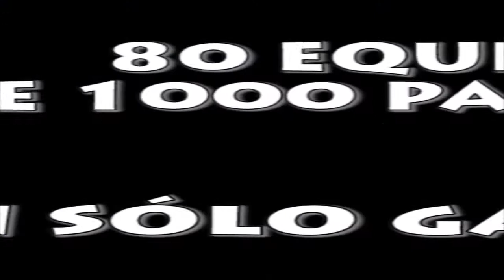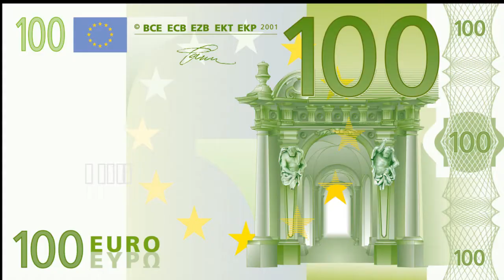Futbol7Bravo.SegundaGI. J-15. Familia Cabrera - Ni Un Durú